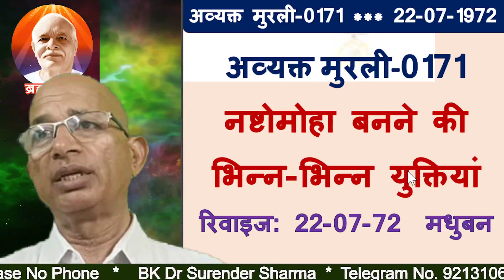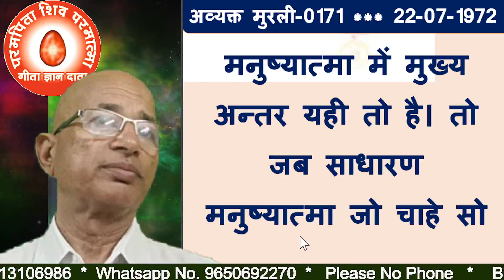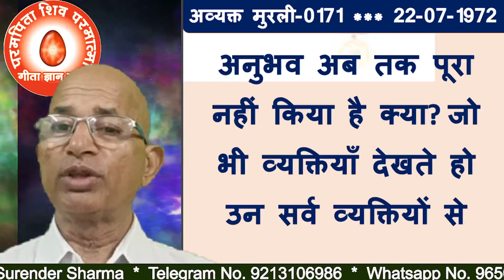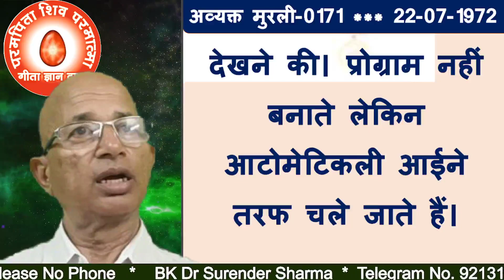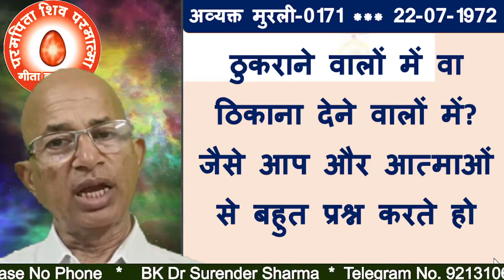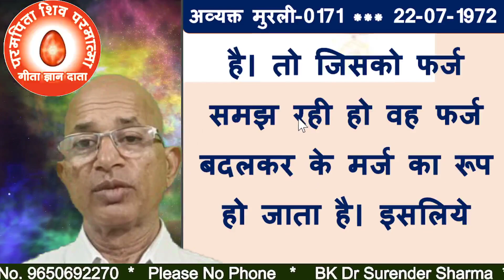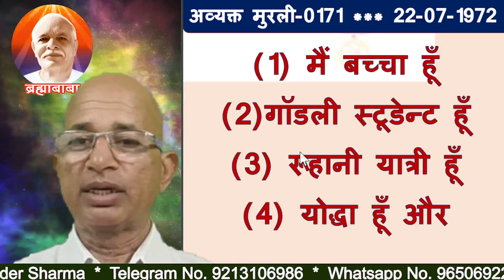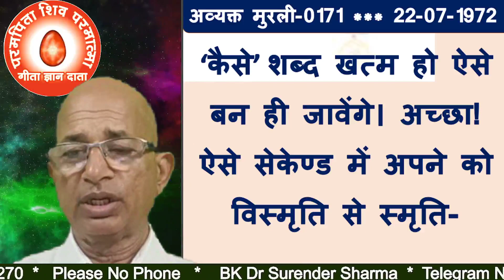अव्यक्त मुरली-0171/नष्टोमोहा बनने की भिन्न-भिन्न युक्तियां/ 22 -07-72 मधुबन/BK DR.SURENDER SHARMA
Different tips to become a destroyer
TODAY MURLI
BK MURLI
LIVE MURLI